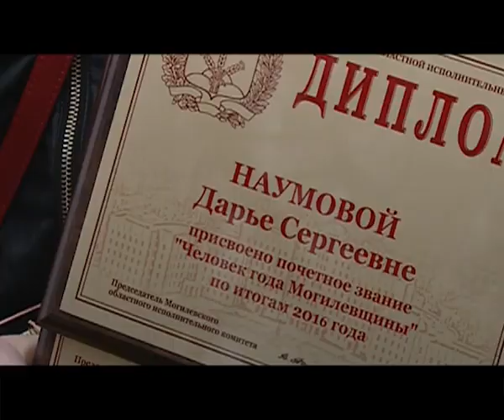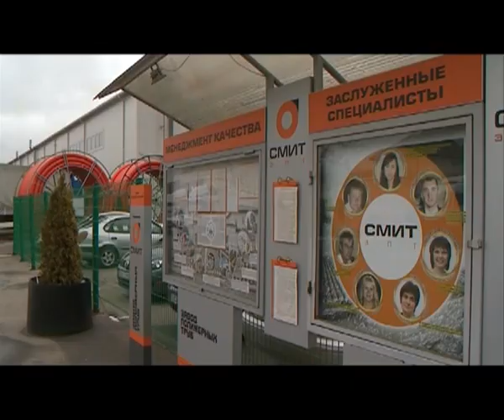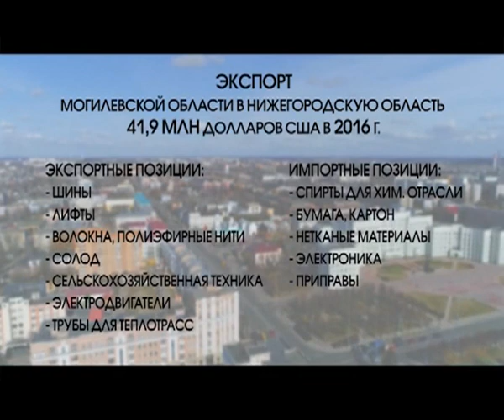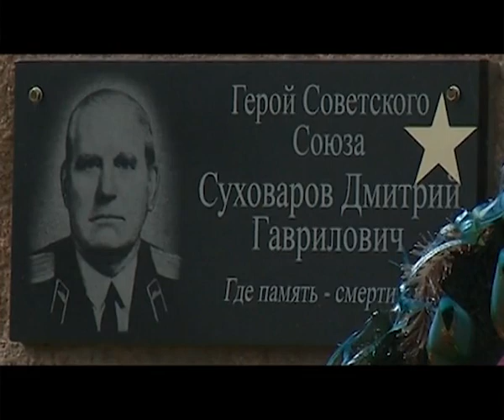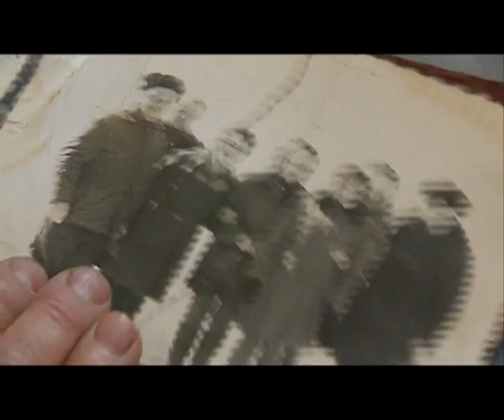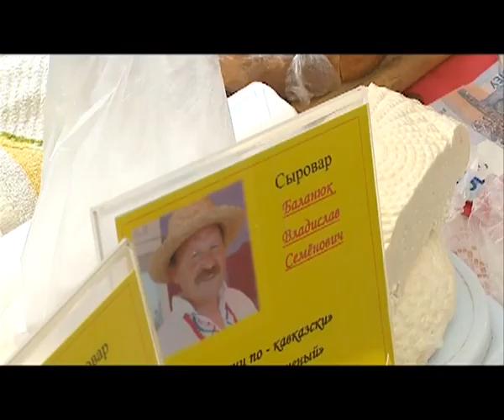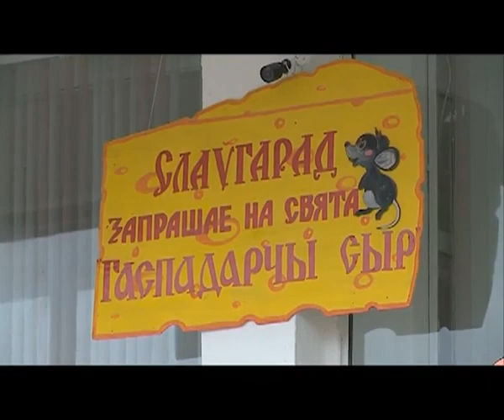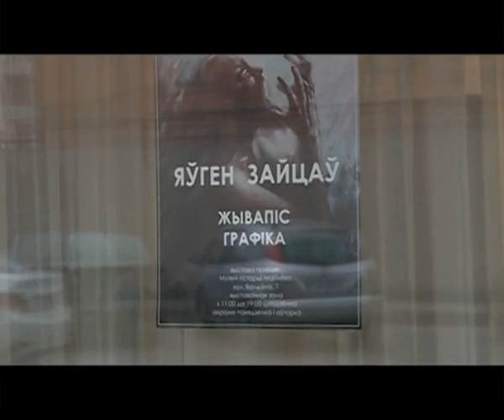Днями 05 05